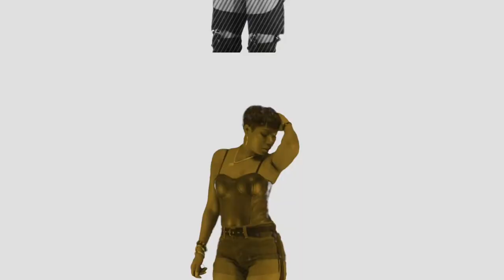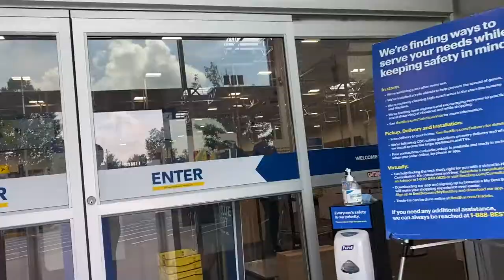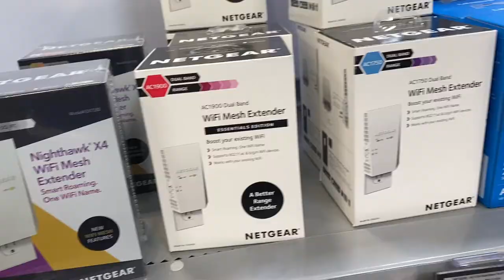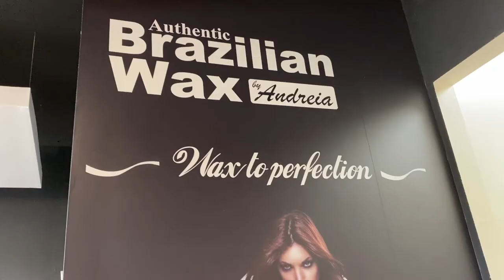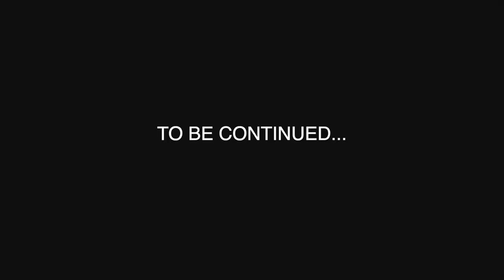*VLOG* MacBook Pro GIVEAWAY|Best Buy Trip|Body Wax|Hair@Home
Finally feeling better! Decided to go to Best Buy to drop off my Dell and look for a new MacBook Pro. Plus, I'm giving my old MacBook Pro away! Fed up with bed head, I decided to perm and curl my hair. I was planning to get laser hair removal and made the critical mistake of getting a wax two days earlier. When they say "shave" before laser hair removal, that doesn't mean you can substitute with waxing. 😒

All politics on Twitter @ladeyla
All music on Instagram @ggalmighty_la_hill_hannah

Get Can't Believe Her (feat. Latto) by VL Deck, Mulatto, Latto License ID: la4X2kZwLB5